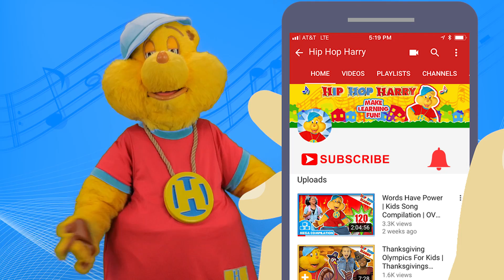Freestyle Dance Circle Compilation | Hip Hop Harry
"Freestyle Dance Circle Compilation" from Hip Hop Harry!

Dance along to this compilation of Hip Hop Harry's freestyle dance circle! Bust a move and join in the fun!

For Fan Mail:
8306 Wilshire Blvd. #353